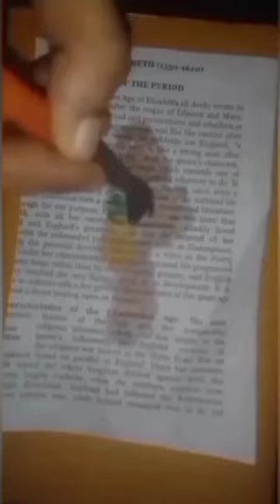compass drawing shorts melodiesoflife shorts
compassdrawingshortshorts,
a compass drawing,
art with a compass,
using a compass to draw,
a compass rose,
how to draw a compass rose,
compass drawing art,
compass art,
how to draw compass art,
drawing compass rose,
how to draw a compass drawing,
how to draw classic things,
geometry compass drawing,
how to draw compass circle,
how to make a compass drawing,
mandala compass drawing,
compass for mandala art,
map compass drawing,
how to draw artistic stuff,
how to draw a small compass rose,
how to draw with a compass,
how to draw compass rose,
how to draw a big circle with a compass,
best compass drawing,
how to use a compass drawing,
how to use a compass art,
how to draw a maths compass,
how to draw square clock,
how to draw a compass on a map,
8 compass points,
how to draw a 8 point compass